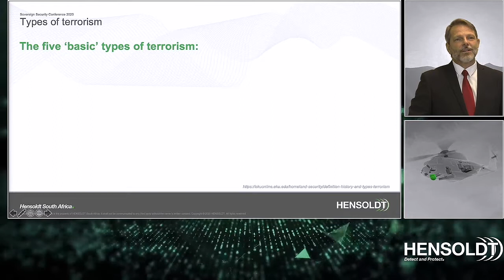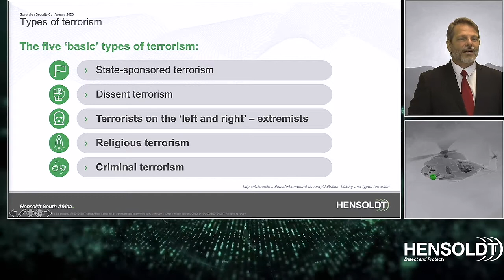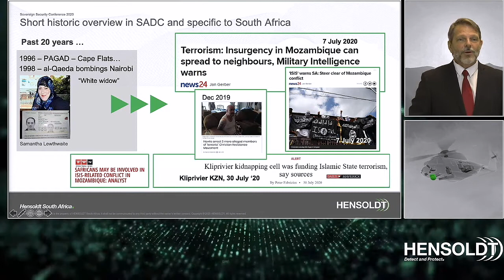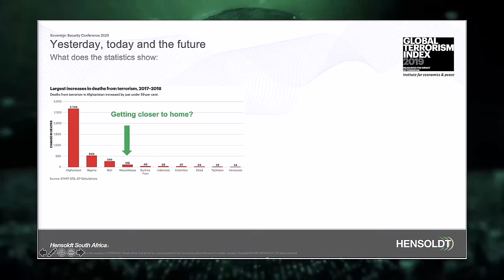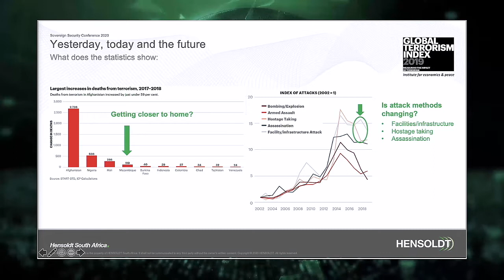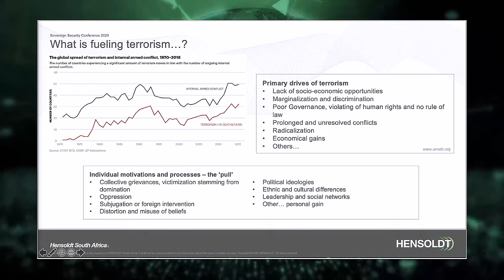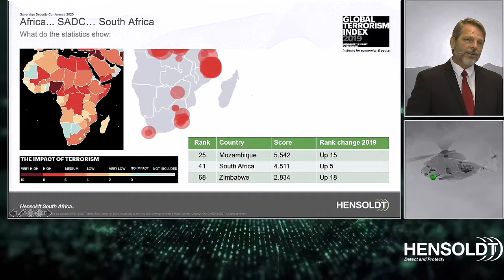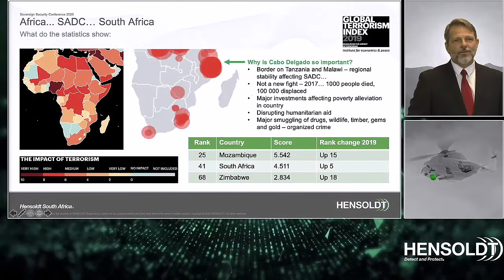Hensoldt presentation on Terrorism in SADC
Webinar event: Sovereign Security Conference 2020

Topic: Hensoldt – Terrorism in SADC